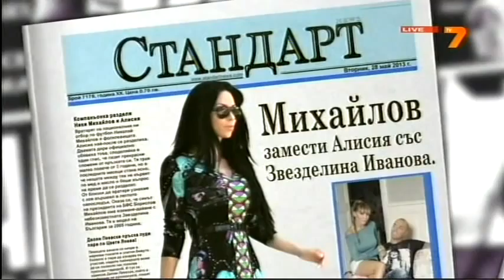Miss Bulgaria 2013 E02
Мис България 2013